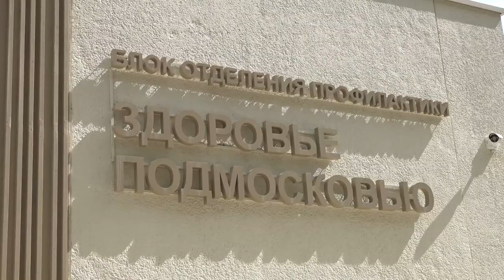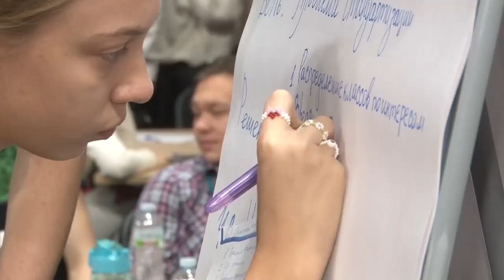Отчет главы: Медицина и образование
Отчет о блоке социальных тем глава муниципалитета в ходе своего ежегодного выступления перед жителями округа начал с приоритетных направлений: здравоохранения и образования. Какие изменения произошли в этих направлениях и над чем еще предстоит поработать, в сюжете ОТВ.